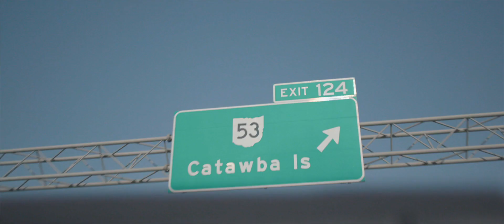The Great Lakes Trailer v2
Lake Huron, Lake Ontario, Lake Michigan, Lake Erie, Lake Superior
Travel The Great Lakes in search of beautiful locations, lake activities and events.  Local and regional travel ideas.

This is just the beginning of ongoing quality content covering travel, activities, locations and events along The Great Lakes.

MB01SAITCVQ9BEX